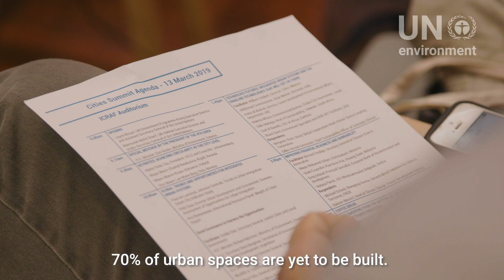UN Environment Assembly 4: Day 3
In this video Joyce Msuya, Acting Executive Director of UN Environment and Siim Kiisler, President of the 4th UN Environment Assembly, are presenting the highlights of day 4 at the event.